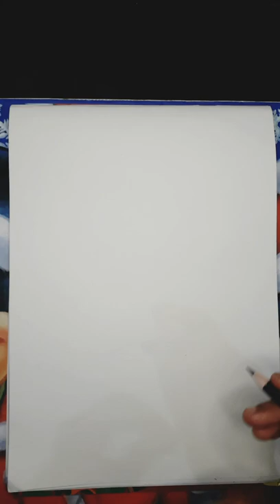How to Create Pigeon Drawing//pencil Drawing Pigeon//Nagma Art:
Hello everyone mai nagma Art mai roz ek video banati hun ummid karti hun aplog ko pasand ata hoga aj ka video mai sweet Pigeon ka banai hun jo ap sabko pasand aega mere channel ko like kare subscribe aur comment kijijiye thank you